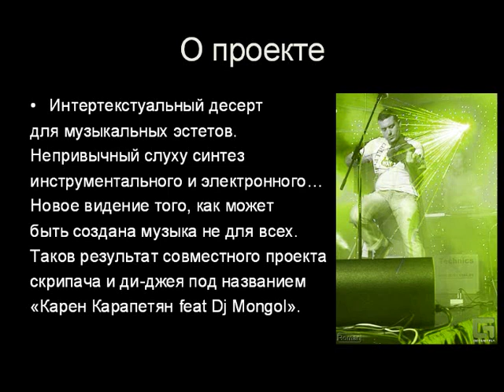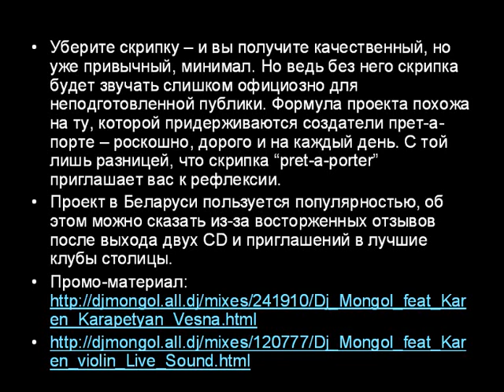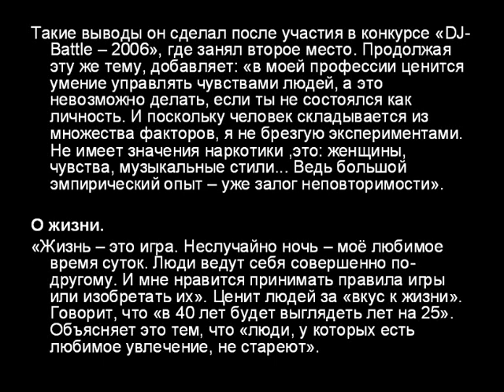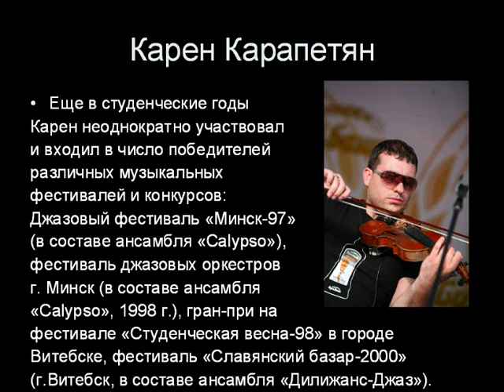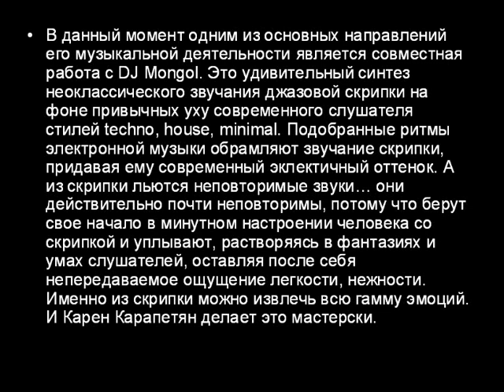Karen Karapetyan & DJ Mongol preview.wmv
Karen Karapetyan & DJ Mongol promo preview